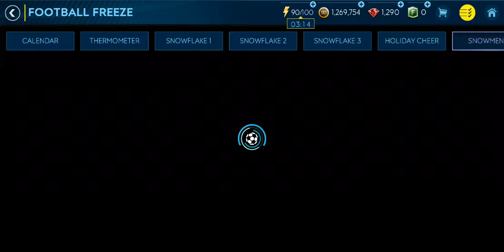FIFA MOBILE 19 - Football Freeze #6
Football Freeze #6